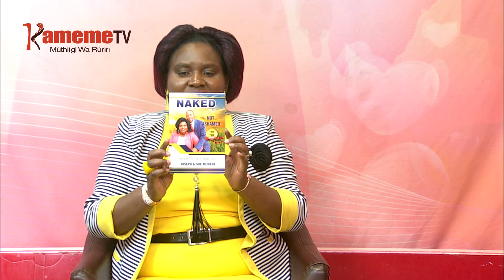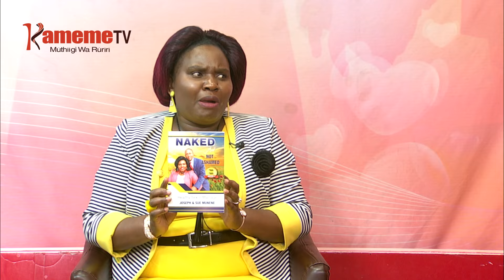Ugwati wa gwikenia kimwiri [masturbation] Kwibanga Part 3